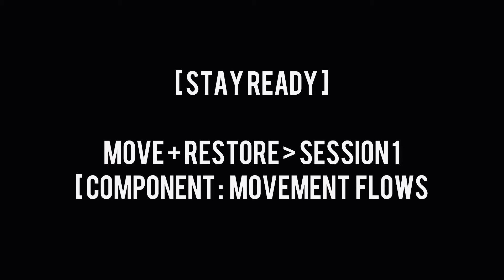[ STAY READY ] MOVE + RESTORE - SESSION 1: MOVEMENT FLOWS